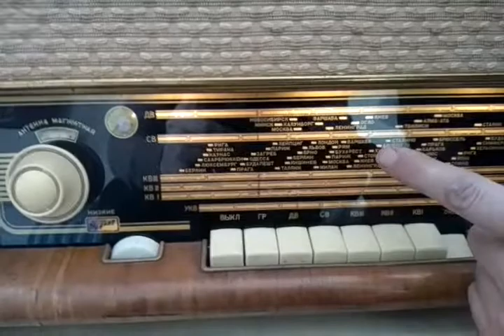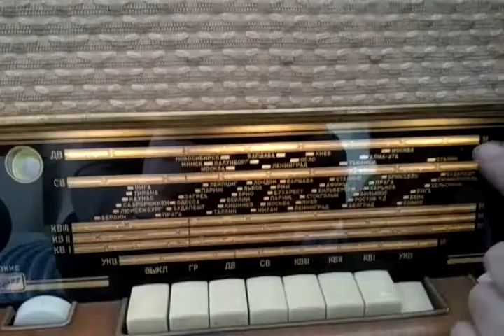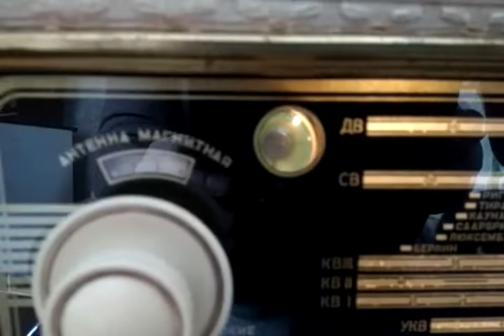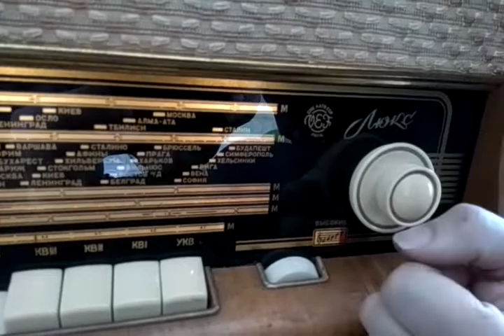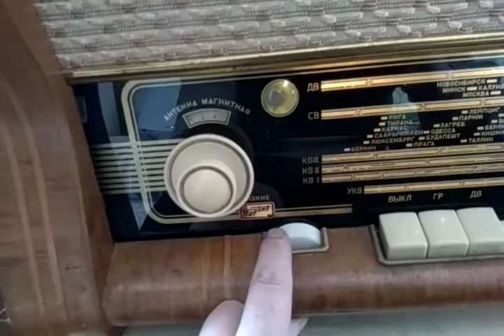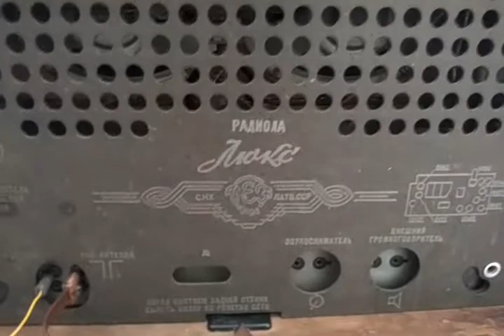В гостях у Германа. Радиола "Люкс"